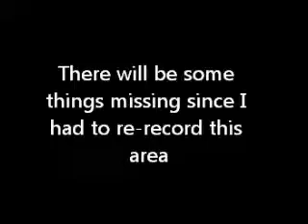(Gameboy Color) Megaman Xtreme Part 4 (Hard) - Magna Centipede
Weakness - Silk Shot